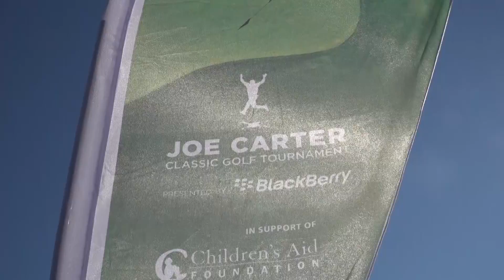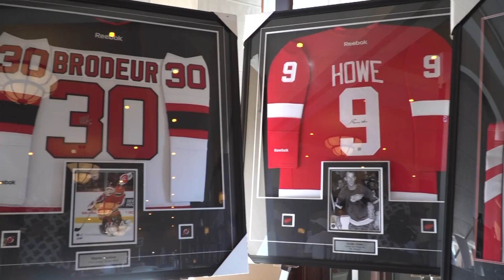Joe Carter Classic 2016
Toronto Blue Jay legend, Joe Carter gives you an intimate walk through of the experience at his premier celebrity golf tournament in Maple, Ontario, benefitting the Children's Aid Foundation. See celebrities like George Lopez, Chris Tucker, and Cedric the Entertainer having fun for a great cause.